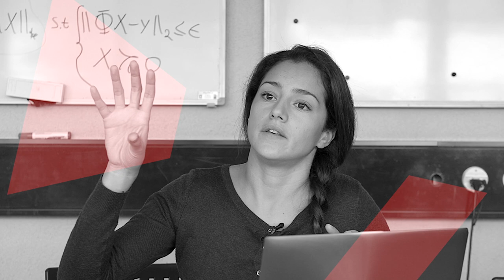PhD Program in Electrical Engineering, Signal Processing Laboratory 5